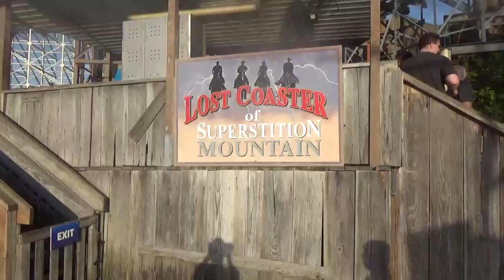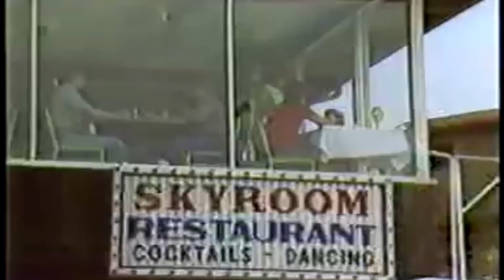Our First Time At Indiana Beach: Hoosier Hurricon !!!